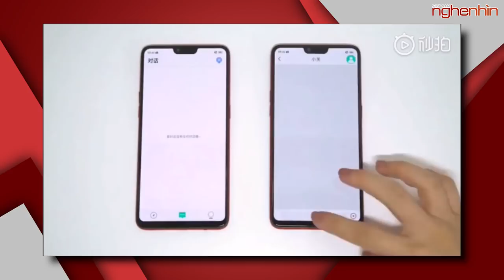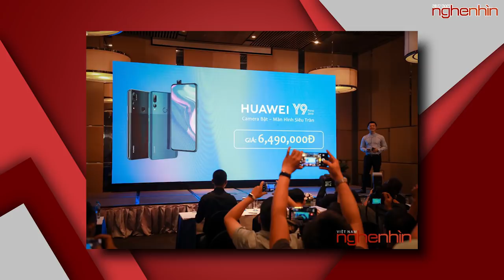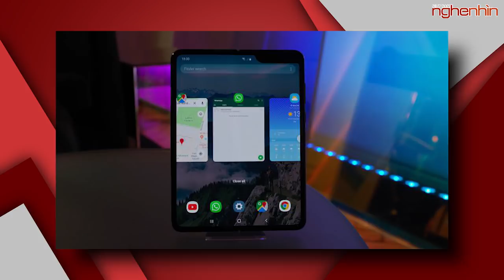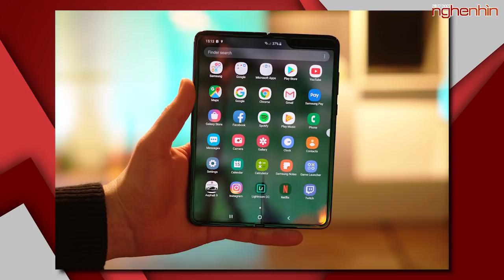Camera ẩn dưới màn hình và giải pháp MeshTalk của Oppo, Huawei Y9 Prime 2019 giá 6,5 triệu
Oppo giới thiệu công nghệ camera ẩn dưới màn hình và giải pháp MeshTalk
Huawei Y9 Prime 2019 ra mắt tại Việt Nam: giá 6,5 triệu, ưu đãi gần cả triệu đợt đầu
Galaxy Fold 5G đã đạt chứng nhận FCC, sẵn sàng ra mắt